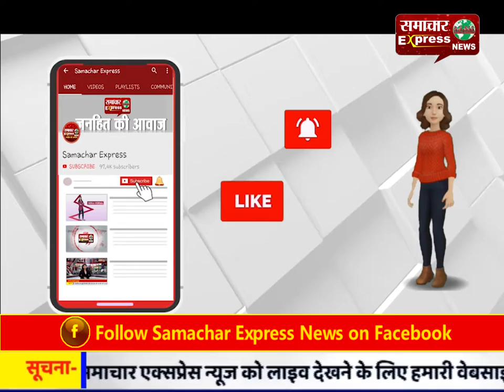वरिष्ठ पुलिस अधीक्षक ने पेश की मानवता की मिसाल